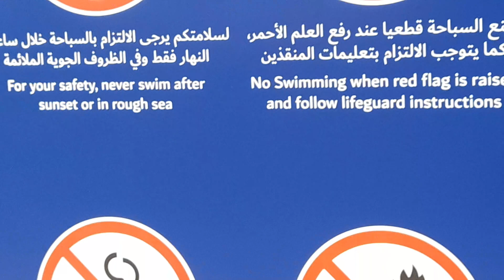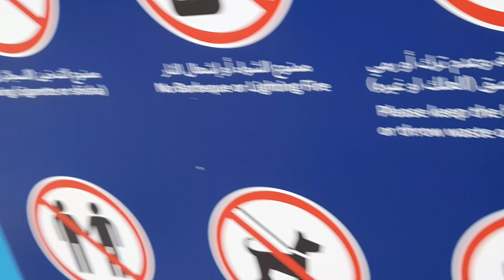holiday eid mubarak